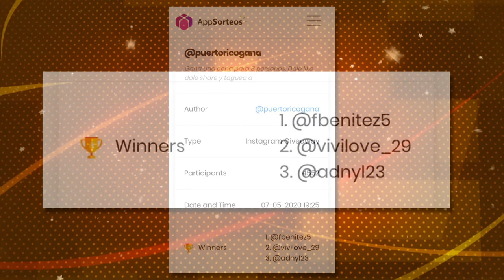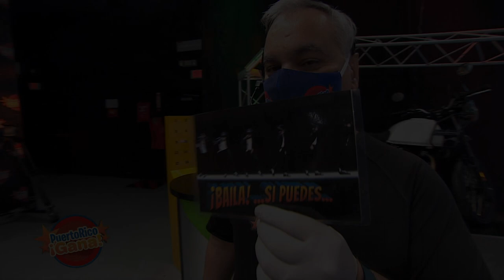Puerto Rico Gana - 05–07-2020- #3